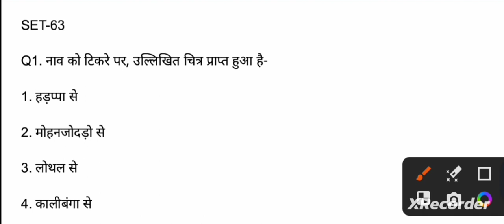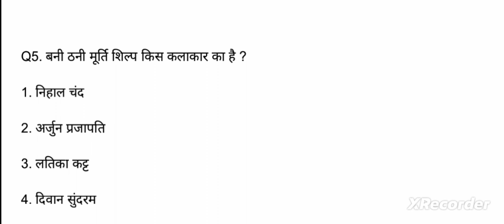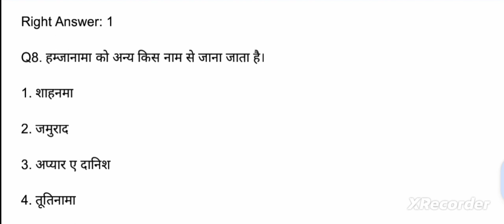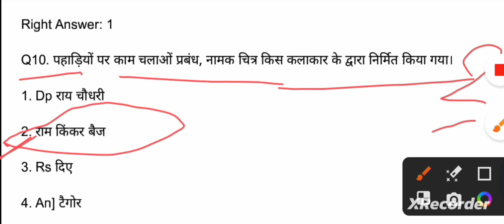TGT ART SET-63 top-10 mcq imp for Net tgt pgt#visualart emrs kvs nvs